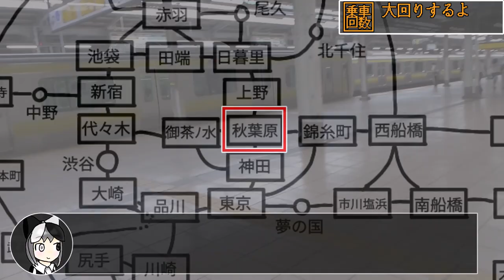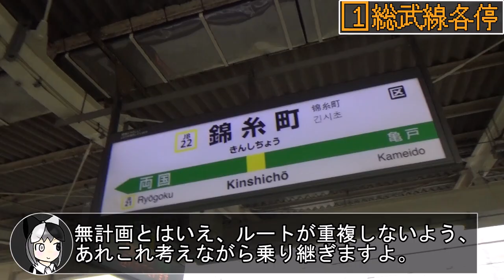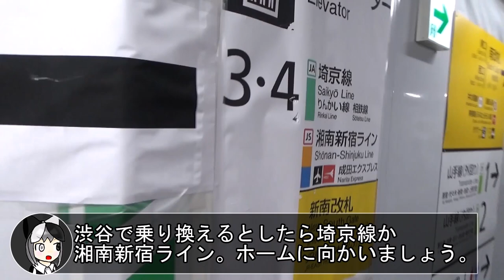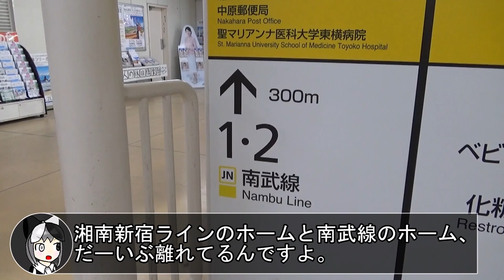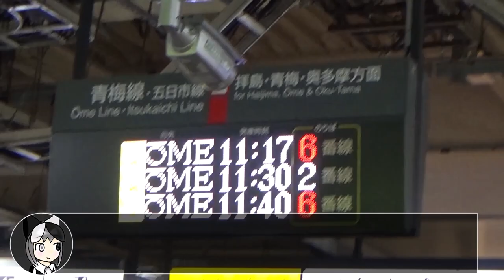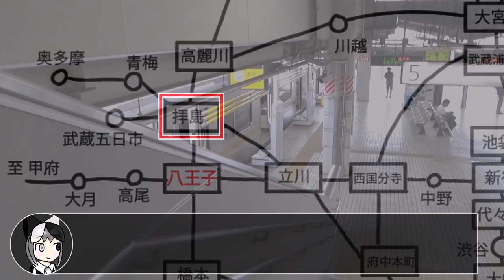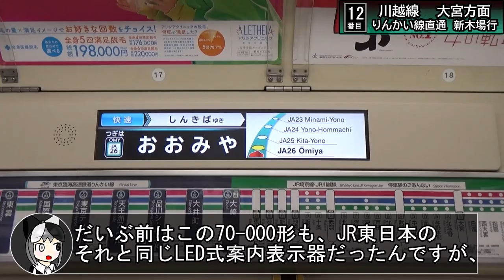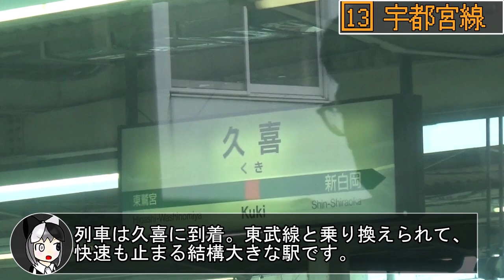あえて無計画で大回り乗車してみる夏【前編】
いつもはガチガチに計画を立てて大回り乗車するのですが、何十回も大回りしているうちにだいたい路線図と所要時間は覚えてきた(はずな)ので、今回はあえて計画を立てず、到着駅とその目標時刻だけ決めてブラブラ大回り乗車をすることにしました。
合計1時間近くになりそうだったので前編と後編に分けています。
ルールはもちろん守ります。

メモ:拝島駅八高線ホームのホーム柵は10月をもって撤去されました。

これは今テキトーに考えたんですが、サムネイルに使っているキャラクターのイラストから、ヨルメロンの画力の向上を見てみるという隠れた楽しみ方もあるそうです。